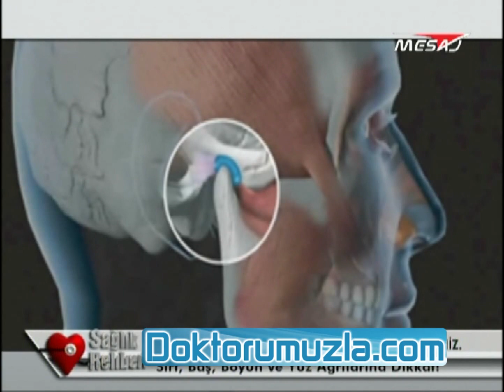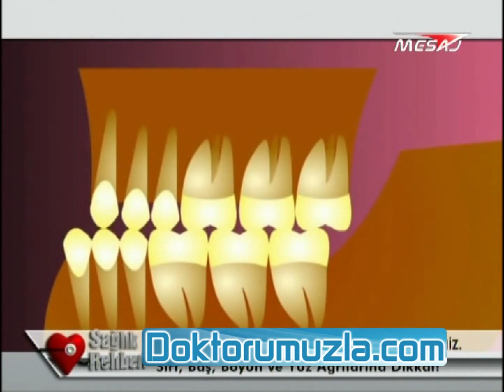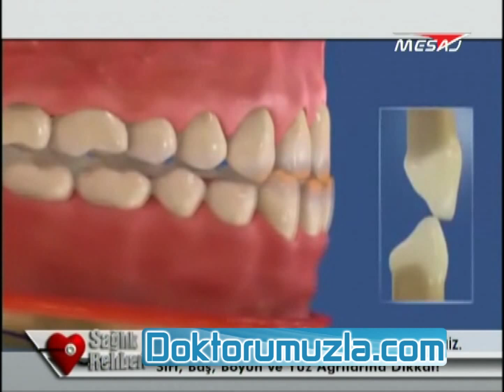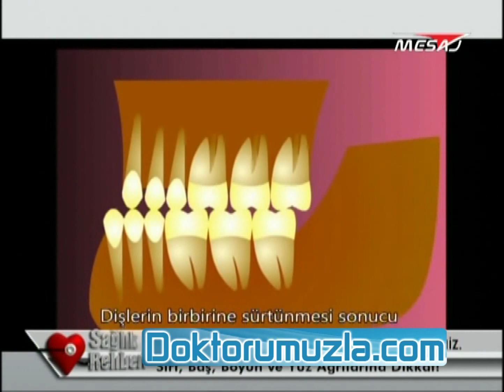dış sıkma birçok ağrılı hastalığa neden oluyor